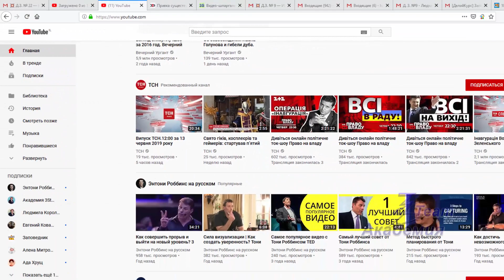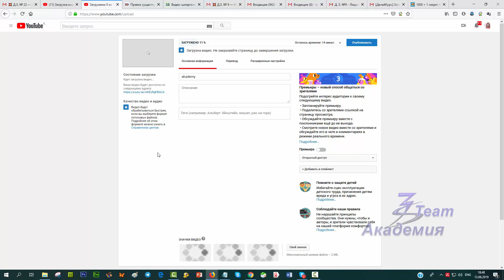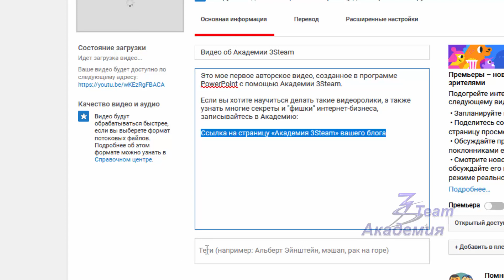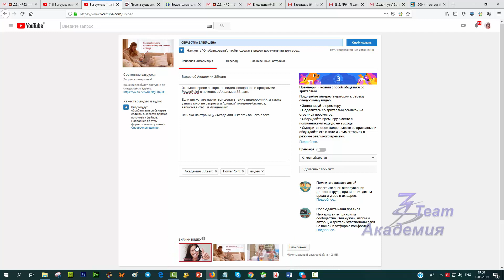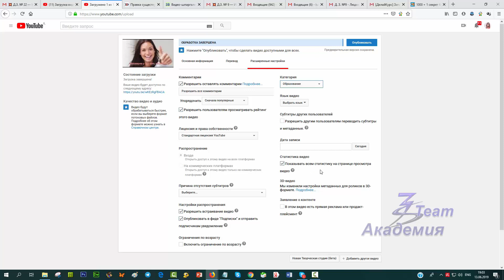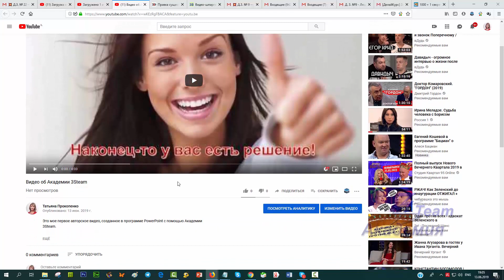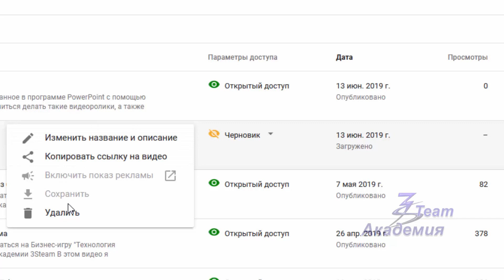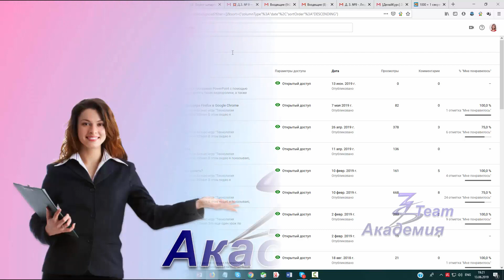Как загрузить видео на канал YouTube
В этом видео вы узнаете, как загрузить ролик на ваш канал YouTube.